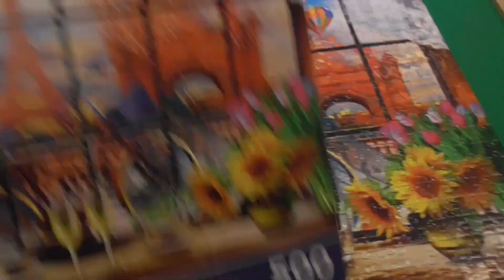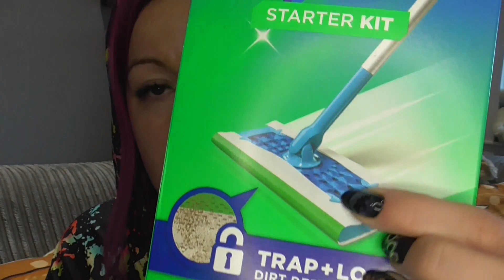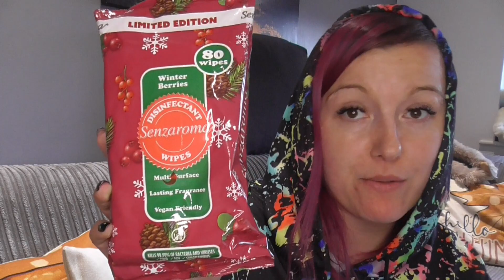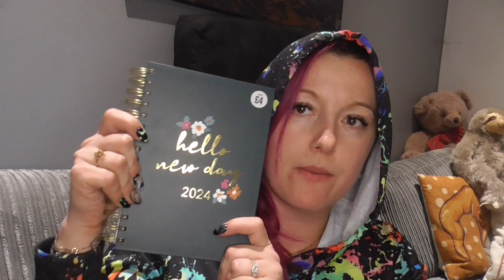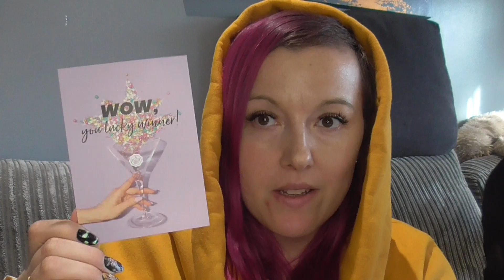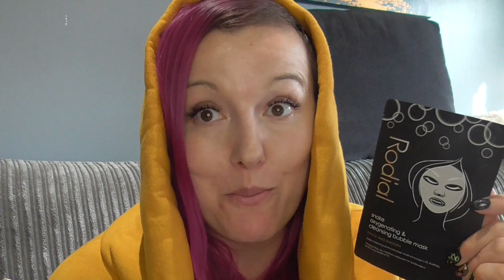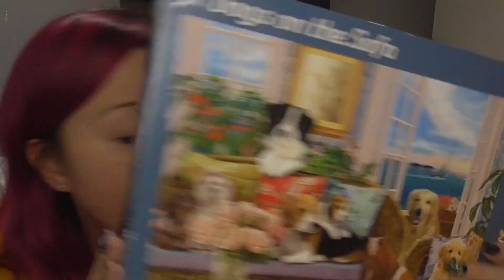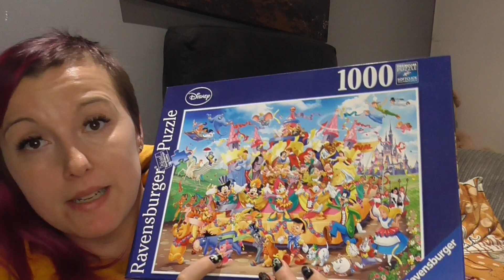Vlog 🩷 Piękna pogoda spacerek 💥 Tani kalendarz adwentowy 🤩 Świetne pudełeczko